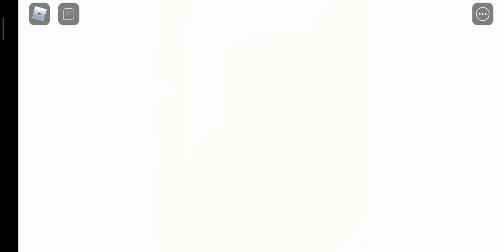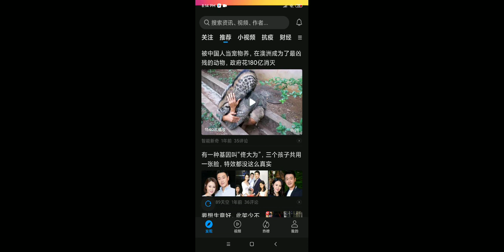my first vid